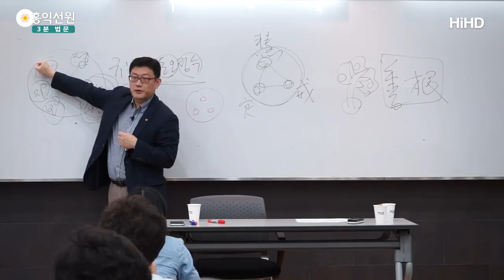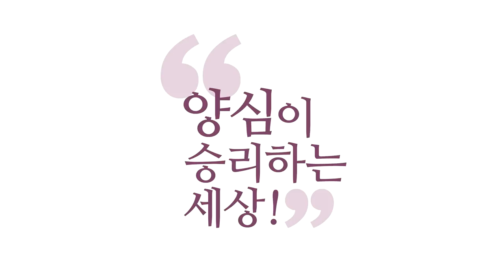[3분 법문] 착하다 _홍익선원.윤홍식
(150822 토요 강의) 건강하게, 건강하게 살수 있는
마음을 갖고 있다는 거
이게 선근이고, 이게 착하다는 거예요.

우리가 그냥 아는 착하다는 아무튼 나한테 잘해야 착한 거죠.
내 욕망을 잘 들어 주면 착하다고 생각하는데 그런 착함이 아니고,
어디 가서 말도 못 하고 이런 걸 우리가 착하다로 포장하기가 쉬워서
구분하시라는 거예요.

진짜 선근은 육바라밀 잘하는 거예요.
육바라밀 잘하는 사람 보세요.
과연 진짜 여러분한테 잘하기만 할지.

깨어있어요. 상황 판단을,자명한 판단을 잘 해요.
남의 이익도 배려해요. 이 부분 되게 마음에 들죠.
그런데 룰을 지켜요. 이 부분이 좀 마음에 안 들어요.
룰도 어겨가면서 나를 도와주는 사람이
참 고맙죠. 룰을 지켜요.그런데.

인욕, 잘 참아요.여러 모로 고맙죠.
욕해도 화 덜 낼거 같은데, 최선을 다하고,
깨어서 "어머니,이건 아닌 거 같습니다."
라고 얘길 할 수 있는 친구란 말이에요.

그냥 착하다는 게, 이게 달라요.
영성지능이 높은 친구는 아무리 눌러도 진리가 아닌 걸
거부하는 힘이 있습니다.
그러면서도 남을 잘 공감하고, 남의 마음을 잘 헤아려요.

이런 친구들이 영성지능이 높은 선근이 있는 친구들입니다.
이런 분들이 사회에서 리더가 되게 키워져야 되고
이 지능이 제일 중요한 지능인데,

지금 학교에서 이거는 안키워주고
수학 잘하면 최고의 지능으로 알아요.
영어 잘하면 하늘이 신동을 내렸다하고.
수학, 과학 뭐 이런 거 잘해야..
제가 한이 맺혀서 이런 말하는..수포자였거든요.
수학만 잘했어도 대학이 바뀌었을텐데요.